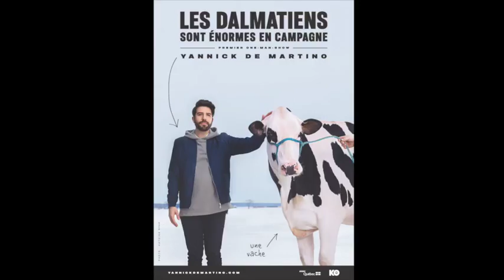Pourquoi les dalmatiens sont énormes en campagne ?